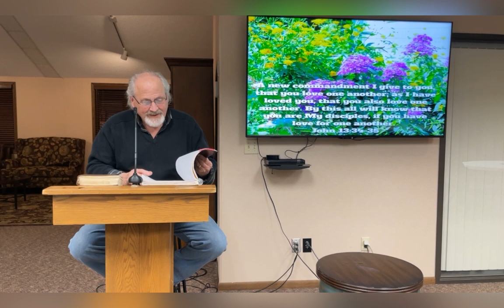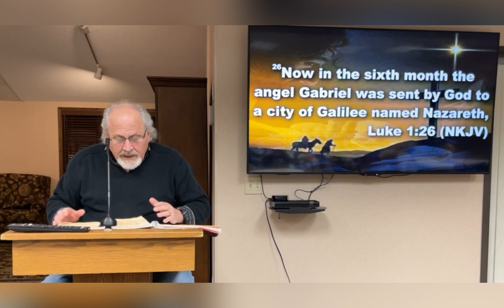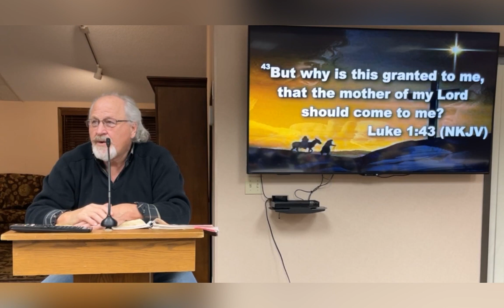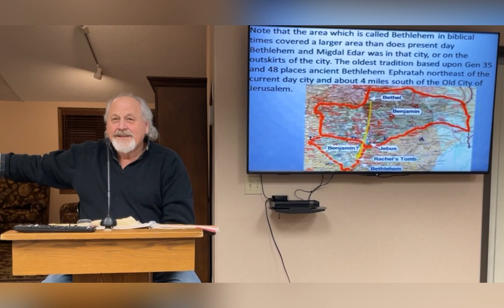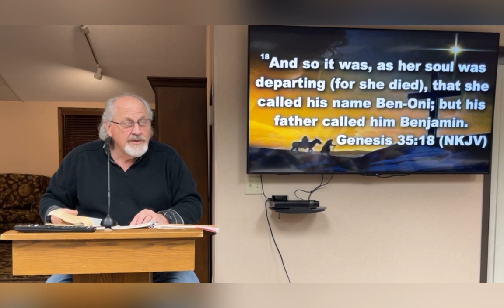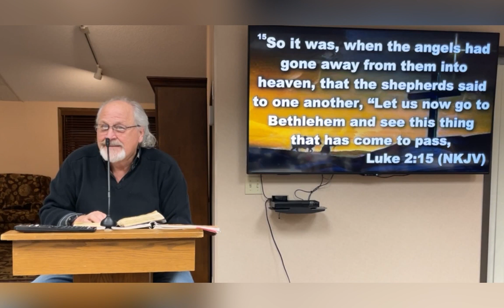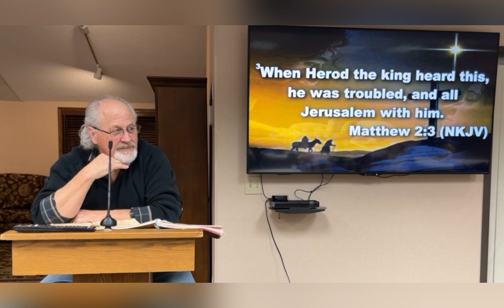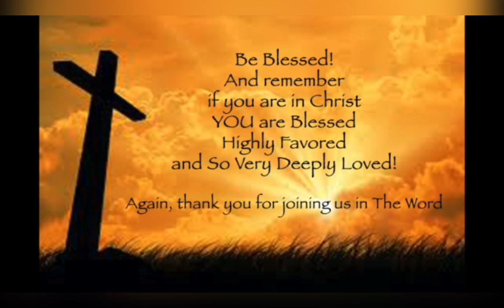THE CHRISTmas Story, Curtis Coker, Willmar, 1/28/23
THE CHRISTmas Story
Curtis Coker, Willmar, 1/28/23

Curtis has shared this Word several places.  It is a powerful Word with powerful Insight. Each time he has shared it - it is different. Some are more informational, some are more inspirational. You don’t want to miss these messages.
Our King of Kings - He is not a baby in a manger anymore!

to learn more about and support this ministry and message.  If you are in Christ, you are Blessed Highly Favored and So Very Deeply Loved

This ministry functions on the support of our Listeners.  We appreciate your prayers and your financial blessings. Your support helps us to continue to share the message of Grace, Peace, Christ’s Righteousness and The Finished Work of The Cross! You can give online at cokerministries.com

To watch this same message on other venues:
The CHRISTmas Story, Willmar, 1/28/23
Rumble
BitChute

THE CHRISTmas Story Pt 3 - Heritage Farm, 12/19/22
Rumble
BitChute

THE CHRISTmas Story … Pelican Rapids, 12/17/22

THE CHRISTmas Story Pt 2 Heritage Farm 12/12/2

THE CHRISTmas story Fergus Falls 12/10/22

THE CHRISTmas Story pt 1, Heritage Farm 12/5/22